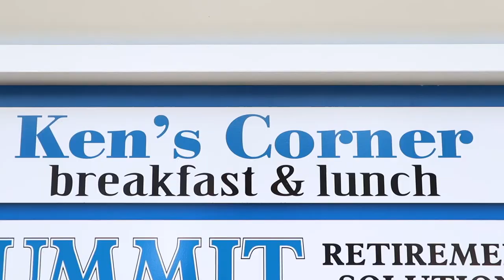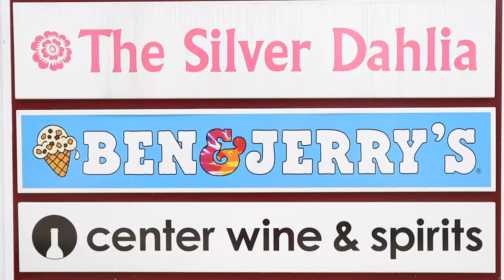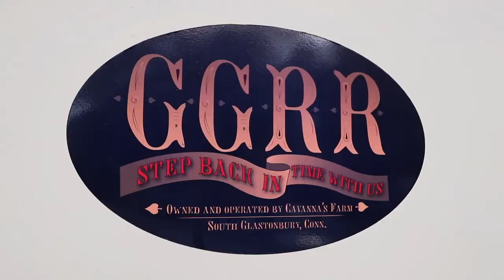Gray Granite Railroad at Cavanna's Farm - South Glastonbury, CT